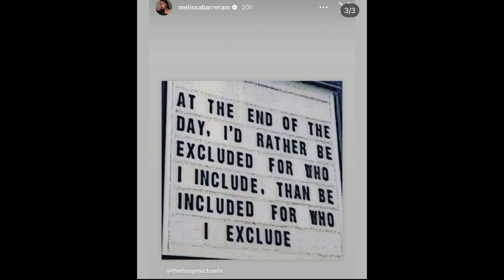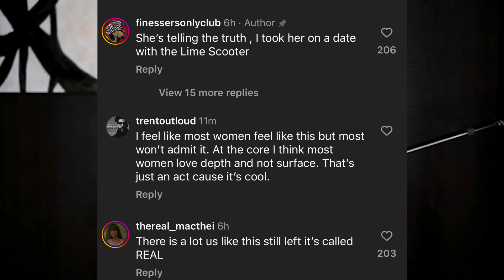122: Melissa Barrera Has Been Dropped from Scream 7, Lauryn Hill, Lerbon & What Do Women Want?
00:00 Intro

00:40 Melissa Barrera has been dropped from Scream 7 following her social media post about the war. Do you think Melissa should have been dropped from Scream 7?

3:27 Lauryn Hill and the Fugees have announced that they have to postpone their tour as Lauryn recovers from vocal strain. What do you think Lauryn just hates touring or is she really sick?

5:23 Jordyn Woods was wearing a jacket that said “I don’t need your situation. Do you think Jordyn is throwing shade Kylie AGAIN or is she just trying to make some money off her famous quote?

8:13 Census projects over 1 in 4 Americans will be Latino by 2060. Do you believe this Census report? And Do you believe that one day we’ll all be one big old mixed race.

9:18 Target has announced a change in their self-checkout line. Do you check out EVERYTHING properly at the self-checkout?

10:49 Boosie Badazz is beefing with everyone…YG and Rode Wave. Should you have to check in with the artist?

13:27 It was Davido’s birthday yesterday and it put online into a debate. Who is the king of Afro Beats? Davido, Wiz Kid, or Burna Boy? I personally think its Burna hands down, who do you think?

15:37 Question of the day? What do women really want in a man?

20:24 Lebron James has become the first player in NBA history to hit 39,000 points. I think Lebron is just going to go on breaking records, but not win anymore championships. What do you think?